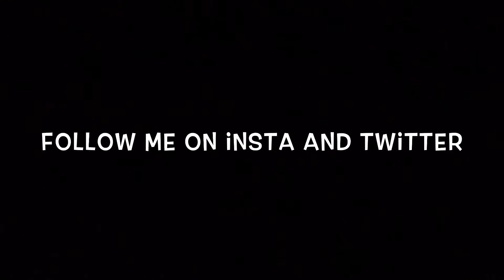I’m changing my name...?